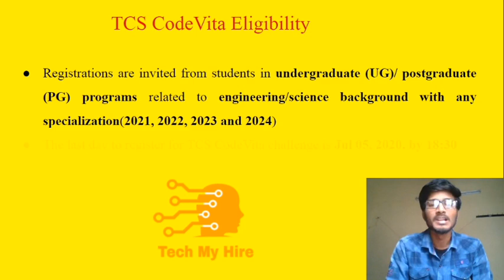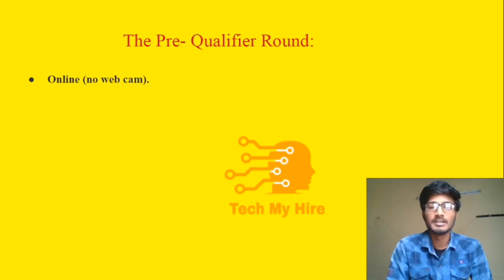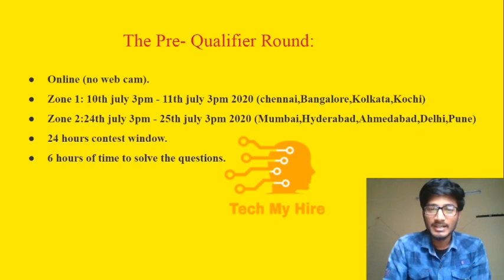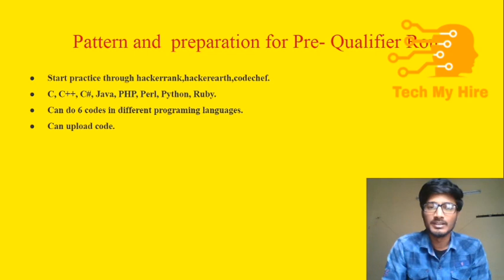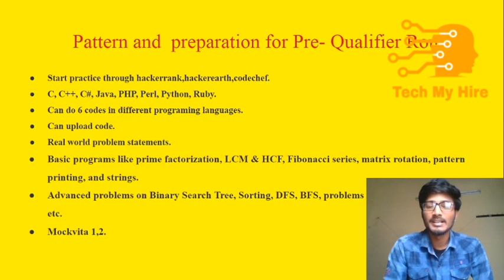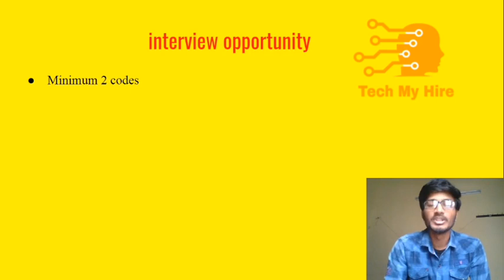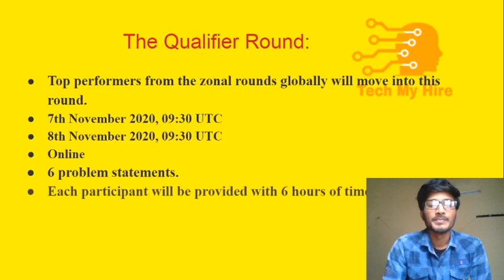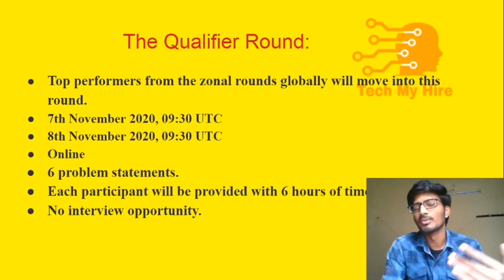TCS Codevita season 9 | Tech My Hire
Hello viewers, this  video tells all about entire codevita process and how you can get interview oppertunity through codevita.